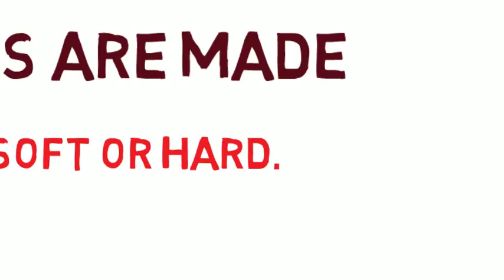Facts about toys by Eva